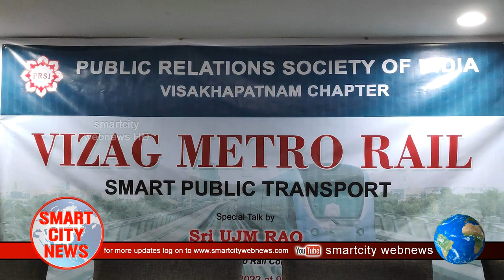Smart City: "Vizag Metro Rail" Special Talk by UJM.Rao M.D.,A.P.Metro Rail Crop Ltd.